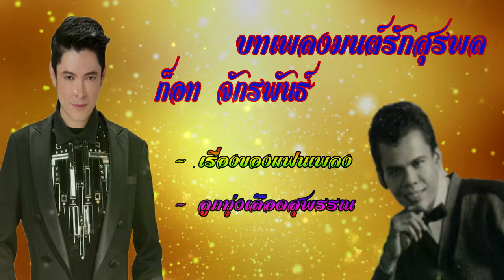บทเพลงมนต์รักสุรพล - เรื่องของแฟนเพลง,ลูกทุ่งเลือดสุพรรณ